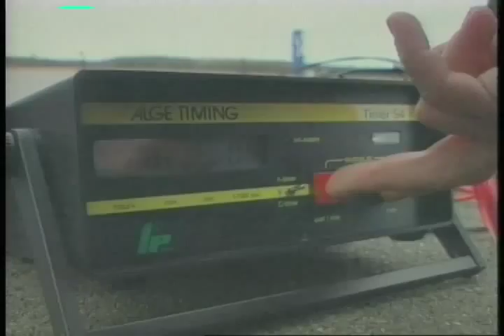Mercedes-Benz Brake Assist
Emergency brake assist (EBA) or Brake Assist (BA or BAS) is a generic term for an automobile braking technology that increases braking pressure in an emergency situation. The first application was developed jointly by Daimler-Benz and TRW/LucasVarity. Research conducted in 1992 at the Mercedes-Benz driving simulator in Berlin revealed that more than 90% of drivers fail to brake with enough force in emergency situations.

By interpreting the speed and force with which the brake pedal is pushed, the system detects if the driver is trying to execute an emergency stop, and if the brake pedal is not fully applied, the system overrides and fully applies the brakes until the Anti-lock Braking System (ABS) takes over to stop the wheels locking up.

S303